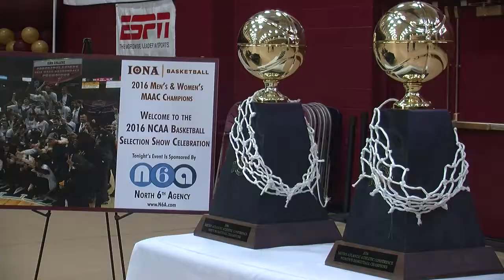Iona is selected to play Iowa State in NCAA Tournament- Jillian Venditti reports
Iona Men's Basketball is selected to play Iowa State Cyclones in the NCAA Tournament- Jillian Venditti reports from Selection Sunday where the Gaels found out.